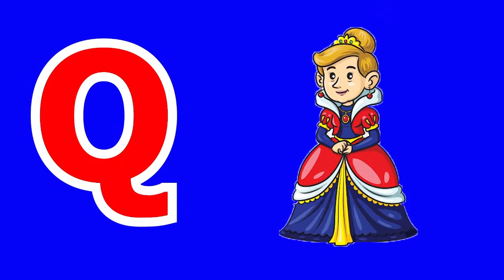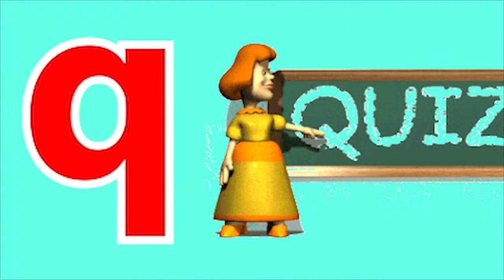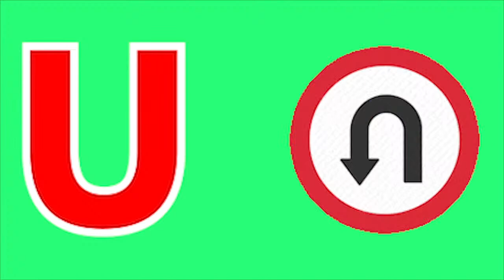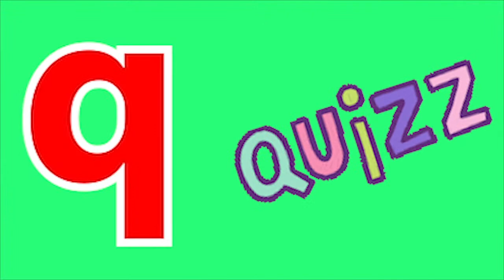ABCD Phonics song abcd Two words Nursery rhymes A to Z alphabet phonics sound Chichoo tv